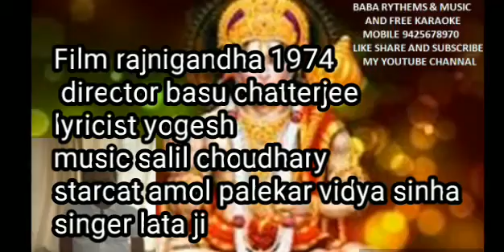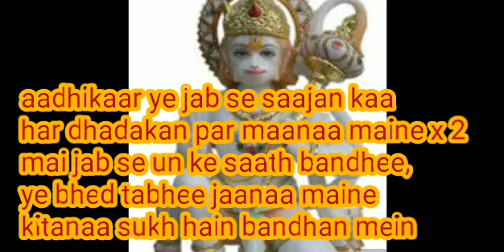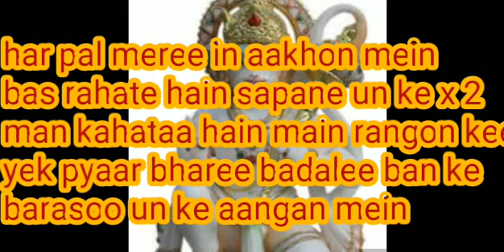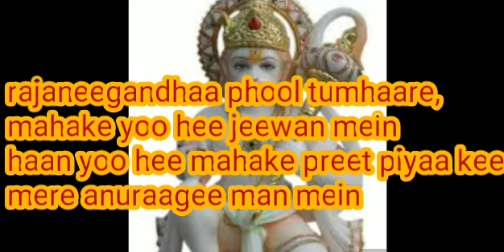FREE KARAOKE LYRIC,1STFT ON YT RAJNIGANDHA PHOOL TUMHARE FILM RAJNIGANDHA EDIT BY ASHOK KUMAR BHOPAL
Film rajnigandha 1974 director basu chatterjee lyricist yogesh music salil choudhary starcast amol palekar vidya sinha
Singer lata mangeshkarji